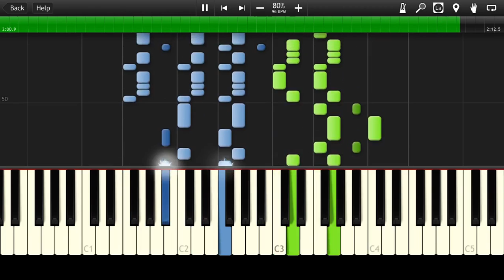AC/DC - Back In Business [Piano Cover Tutorial] (♫)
How to play AC/DC - Back In Business (Instrumental MIDI + Synthesia)